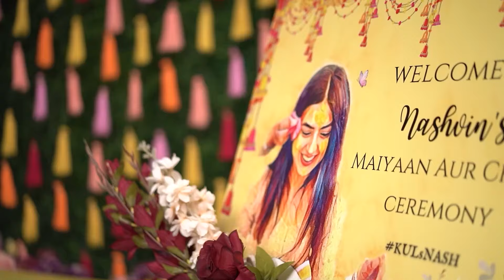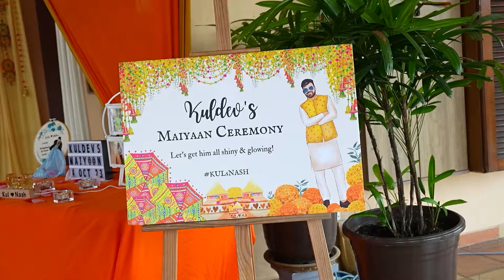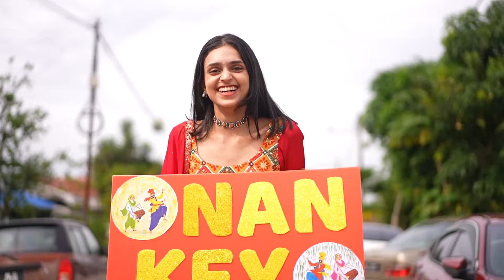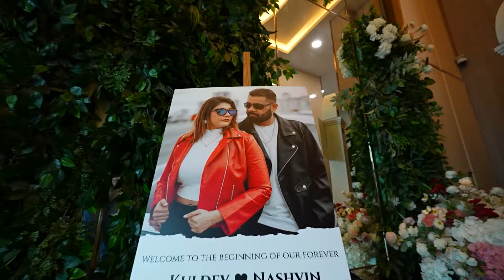The Wedding Montage of Kuldev & Nashvin | Shutter up Studios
Shutter Up Studio By Nadeem Zaigham
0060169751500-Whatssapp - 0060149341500